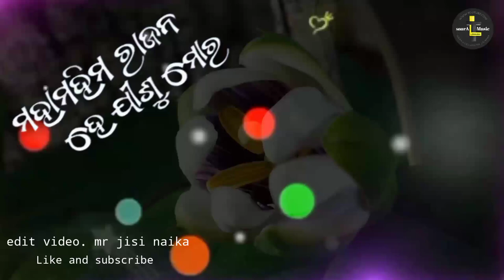ମହାମହିମ ରାଜନ ହେ ଯୀଶୁ ମୋର ODIA CHRISTIAN SONG STATUS VIDEO 2021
Name : jisi naika
Soura YouTuber
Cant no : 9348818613